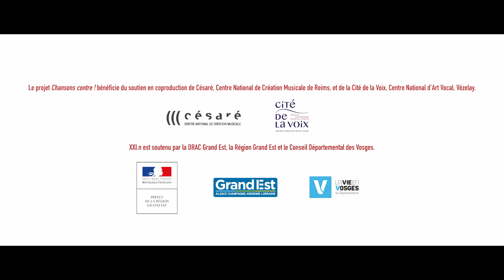La Butte rouge - Chansons contre !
La Butte Rouge (G. M. "Montéhus" Brunswick - G. Krier) 1923

Vincent Bouchot : Voix, Arrangement, Direction artistique
Nathalie Duong : Voix
Christelle Séry : Guitare
Michel Deltruc : Batterie
Claude Georgel : Saxophone Baryton

Prise de son, mixage : Anaïs Georgel
Réalisation : Zélie Chalvignac

Visitez le site !

Clip réalisé avec le soutien de la DRAC Grand Est, de la Région Grand Est et du Conseil Départemental des Vosges, en coproduction de Césaré, Centre national de création musicale de Reims, et de la Cité de la Voix, Centre National d’Art Vocal, Vézelay.

C H A N S O N S   C O N T R E   !

Chansons « contre » c’est d’abord un album de Marc Ogeret, paru en 1968 : non pas un pavé unique apporté à l’édifice contestataire contemporain, mais bien une anthologie de la chanson anarchiste et socialiste autour des années 1900. Le spectacle reprend, d’une certaine façon, le fil là où Marc Ogeret l’a laissé. Tricote ce que pourrait être une façon d’être « contre » dans la chanson française des cinquante dernières années. Rebondit, avec l’ambition d’éclairer d’un jour nouveau nos « classiques » : Vian, Gréco, Ferrat, Brassens, Dalida, Souchon…

Chanson française, car être contre, c’est un peu une spécialité de chez nous : ne pas se laisser marcher sur les pieds, pas forcément pour proposer autre chose, mais pour signaler sa présence à l’exploiteur, à l’arnaqueur, à l’imposteur potentiel. Dans quel autre pays mobiliserait-on si souvent des centaines de milliers de personnes pour descendre dans la rue ?

Langue française, car ce « contre » nous permet d’explorer aussi des pistes sémantiques parfois inattendues : le contre courant, le contre-sens. Être contre, mais parfois « tout contre » pour citer, à contre-cœur, ce grand réactionnaire de Sacha Guitry. Aller contre l’évidence, contre le réel aussi, qui nous a si souvent déçus. Être même contre ceux qui sont contre. Éclairer le réel d’un « contre » (comme on le dit au théâtre), par derrière, pour qu’il apparaisse sous un jour nouveau. Procéder en contre, c’est attendre l’adversaire, ne pas chercher à le dominer, l’épuiser en lui opposant un mur d’indifférence et lui porter une estocade rapide au moment opportun. Comment ne pas songer au merveilleux « Mourir pour des idées » de Brassens, qui feint d’apporter de l’eau au moulin des idéologues mortifères en les taclant d’un terrible « d’accord, mais de mort lente » ?

Compositeur, arrangeur, metteur en scène, Vincent Bouchot s'empare de ces répertoires de langue française d'hier, d'avant-hier ou d'aujourd'hui et organise un discours "contre" qui lui ressemble : engagé et virulent, idéaliste, toujours poète, sensible, convaincant.Avec sa complice Nathalie Duong, le couple ébouriffé et tendre de Chansons d'amour se reforme et ouvre au grand large. Porté par un orchestre saignant comme il se doit, il rugit, éructe, susurre et séduit… Il envoie grave.

« Depuis quelques temps, j’ai ressenti le besoin d’associer la pensée scénique à la composition, de concevoir en même temps une musique et sa représentation, son chemin dans l’espace. C’est la voie que j’ai suivie dans Abricadabrac, théâtre musical sur des textes de Fabrice Villard pour un percussionniste et un saxophoniste, Bal(l)ade à quatre pour 4 jongleurs musiciens, ou Le Fils de Roméo et Juliette et autres drames minuscules, pour trio de voix d’hommes et piano.Pour Chansons contre ! la mise en espace, en lignes droites, la géométrie inspirées par ce mot, « contre », vont de pair dans mon esprit avec la re-création, la réécriture d’un répertoire que j’adore depuis mon enfance. Il ne s’agit pas à proprement parler d’arrangements, mais d’une relecture dont les modalités épousent l’espace de jeu. La mobilité des chanteurs et du saxophoniste, le point fixe de la percussion et le pivot de la guitare ont autant d’importance que le choix de tel ou tel langage. »
Vincent Bouchot